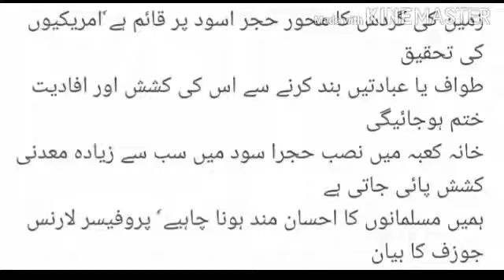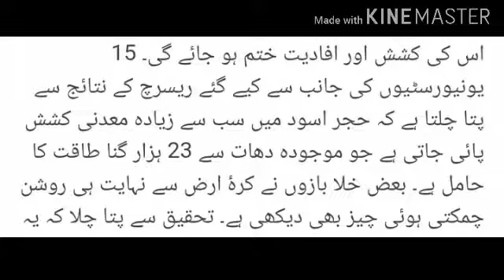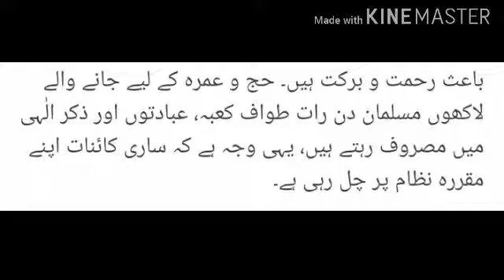If Tawaf of Khana Kaba Stops Than Earth Will Stop Running Round